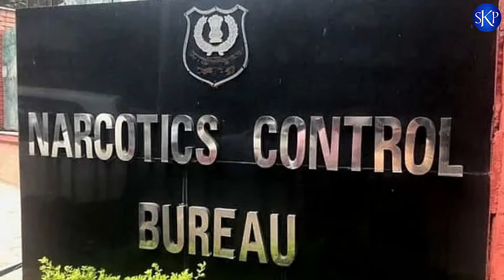Aryan Khan Drugs Case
Hello friends, today we will talk about Aryan Khan drugs case and some facts about this.

aryan khan

aryan khan bail

aryan khan news

aryan khan news shahrukh reaction

aryan khan case

aryan khan drug case

aryan khan live

aryan khan live news

aryan khan drugs news

aryan khan diwali

aryan khan dance

aryan khan detained

aryan khan drug party

aryan khan drugs party

aryan khan drugs update